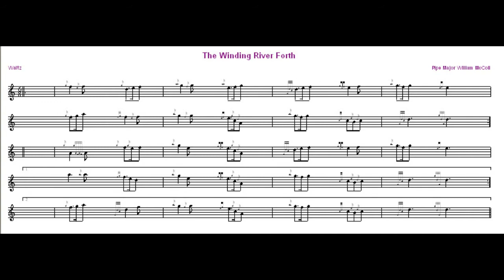The Winding River Forth...6/8 Slow March